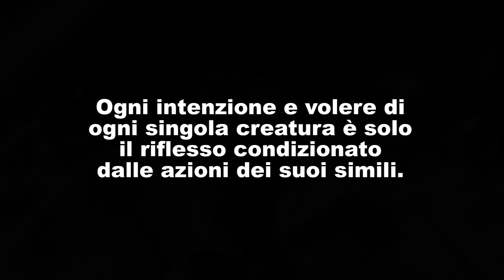Gotho Namite Webcomic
Gotho Namite è un Webcomic scritto e disegnato da Eljolly.

Music "Live my life" By Dave Hedin

Tutto il resto By Eljolly.